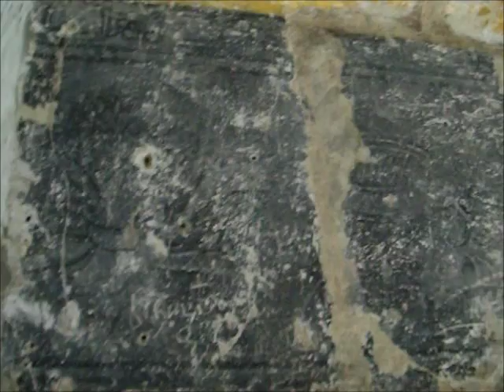Restauration de peintures murales, Vendanger.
Conservation restauration de peintures murales à la détrempe du XVIème siècle dans un ancien logis prieural du Maine-et-Loire.
Restauration timide: aucun produits nocifs ou éco-toxiques, techniques fidèles à la déontologie, restauration réversible, et effectuée sans retouches abusives.